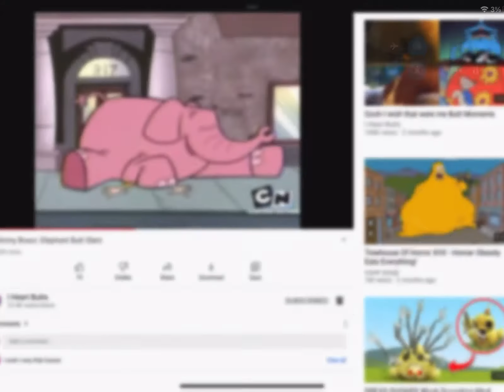Caillou gets squished by an elephant Valentine’s Day special